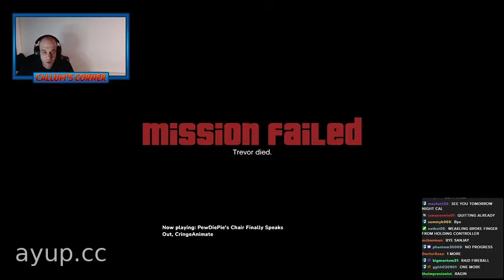GTA Mega Sesh - Callum Corner Stream Highlights - 16th March 2023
Callum back on GTA V.